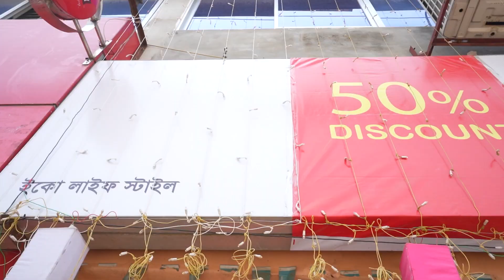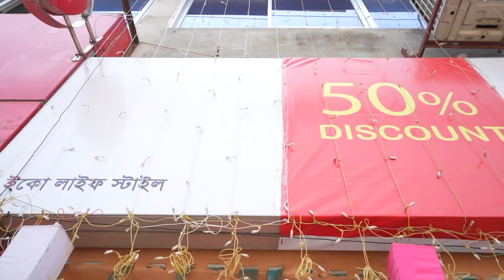৬৫% ডিসকাউন্টে চামড়ার জুতা/লোফার/ফরমাল সু ও ব্যাগ কিনুন | 100% Leather Shoes & Bags Price in BD 2023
৬৫% ডিসকাউন্টে চামড়ার জুতা/লোফার/ফরমাল সু ও ব্যাগ কিনুন | 100% Leather Shoes & Bags Price in BD 2023
Shop Address :
1.
Eco lifestyle
15/3 BoroBagh,
60 Feet Leguna Stand er samne
Mirpur - 02
Incharge: Ali

2.
Eco lifestyle
Police Plaza Concord Shopping Mall
Gulshan - 1
3rd Floor Level - 4 ( Lift er 3 )
Shop No: 475
Incharge: Masud

3.
Eco lifestyle
Shop No-109, Ground Floor, Plaza A.R, Dhanmondi 27, Dhaka-1209
Incharge: Sohag
4.
Eco Lifestyle
7/8, 1st Colony, Block-D, Lalkuthir, Mazar Road, Mirpur, Dhaka-1216
Incharge: Baten

5.
Eco Lifestyle
House 25, Block A, Road 01, Kajifuri, Gudaraghat Both Tola Mor, Mirpur-01 Dhaka-1216

☘Allah Hafez☘